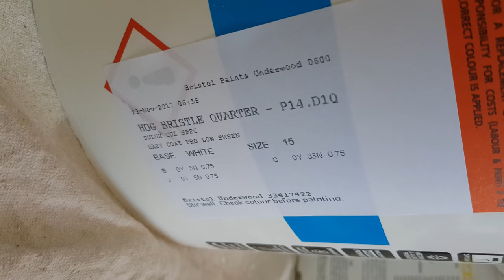Home Improvement Painting and Decorating Tips and Tricks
The complete guide to home improvement painting and decorating tips and tricks is here! Well it doesn't cover all aspects of painting and decorating however it will guide you on the main aspects of getting a nice finish without making those silly mistakes that cost you time.  Remodeling the better way painting ceiling and walls showing you how to cut in and how to roll.

In my video i mentioned that my sleeve nap was to long on my roller, it does pay to use a lower nap roller, it was all we had clean on the day. We did manage to tip it off fine enough to not have the "orange peel" effect too noticeable.

Tools I recommend:
Wooster Brush, Soft Grip Roller Frame, 9-Inch
Purdy White Dove Roller Cover, 9 inch x 1/4 inch nap
Wooster Brush Hefty Deep Well Metal Tray, 13 Inch
Purdy XL Brush 3 Pack
Full Circle International Inc. R360 Radius360 Pole Sanding Tool
Newborn 250 Super Smooth Rod Revolving Frame Caulking Gun
Sashco 10016 Big Stretch Caulk 10.5-Ounce Cartridge, White
3M Blue Painters Tape
Hand-Masker General Purpose Masking Paper
3M Hand-Masker Pre-assembled Masking Film Kit
3M Dual Cartridge Respirator Assembly